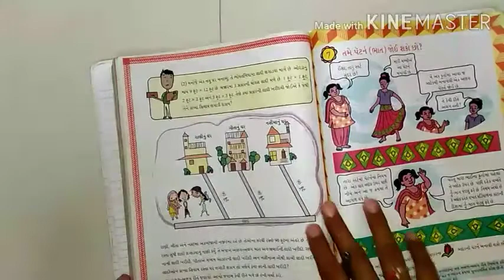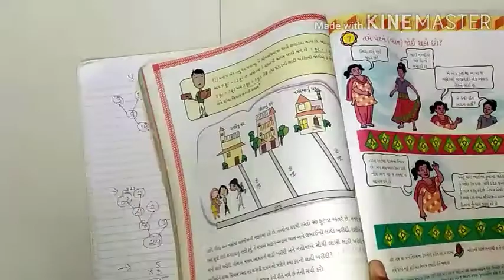ધોરણ - ૫, વિષય - ગણિત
પ્રકરણ - ૬(તું મારો અવયવ હું તારો ગુણક)